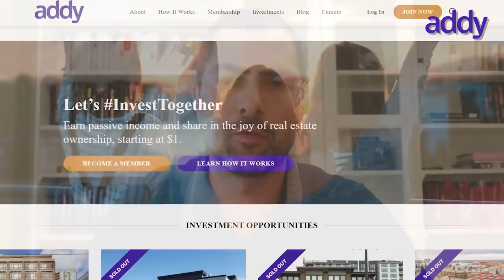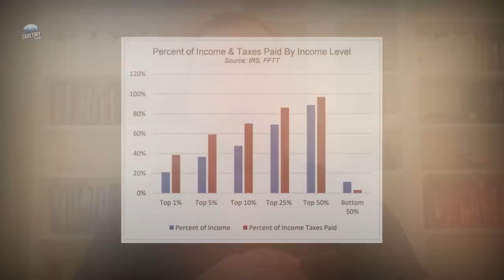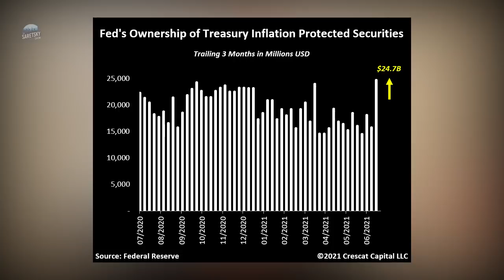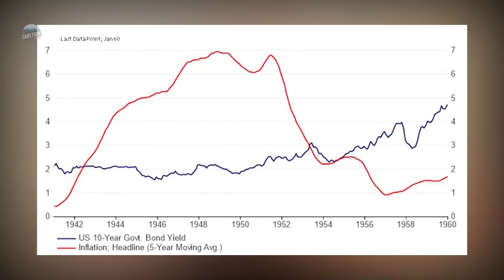Will The Government Intentionally Bankrupt Itself?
Let's talk about politically and systemically important financial markets. The stock market in the US is a matter of national security. Incomes, wealth, and government tax revenues are derived off higher stock prices. The same can be said in Canada about real estate values.